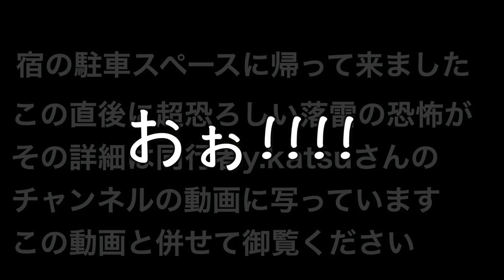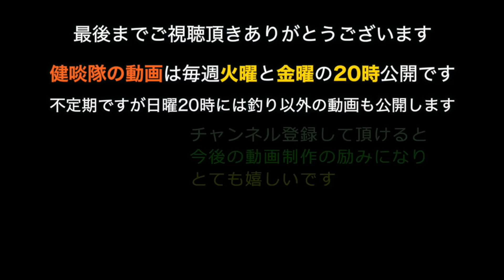令和3年秋の伊豆大島カゴ釣り合宿【1日目の夜は肝試し】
夜の堤防でカゴ釣りをしていたら段々と近づいてくる稲光…
楽しい夜釣りは恐怖の体験へと変貌…したかも知れないｗ

今回の動画で使ったヘッドランプThruNite TH30のアマゾンのページはこちら↓